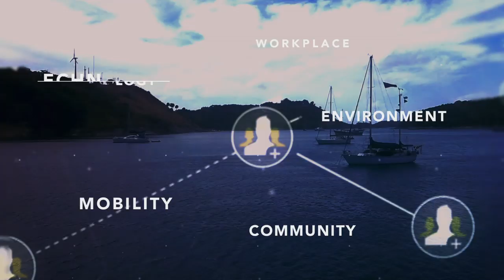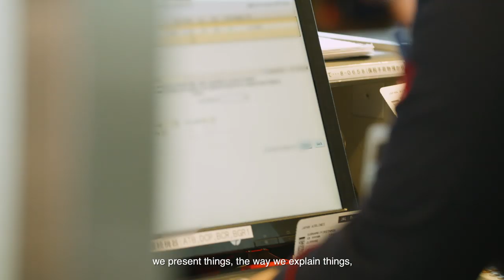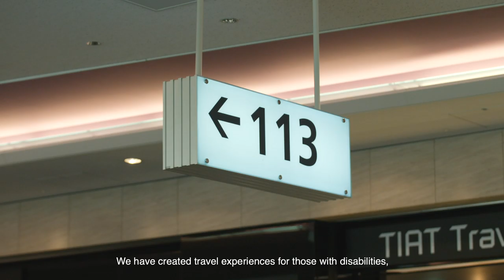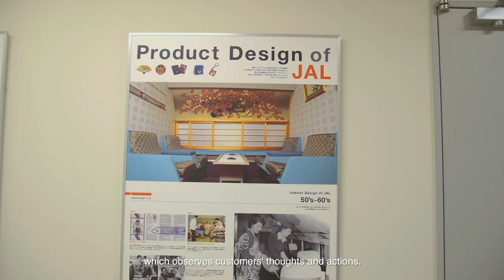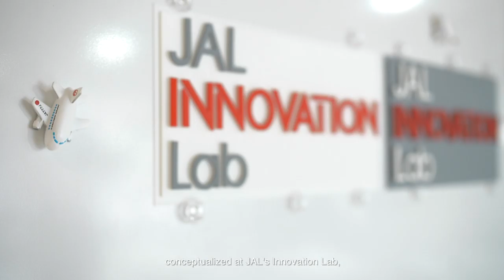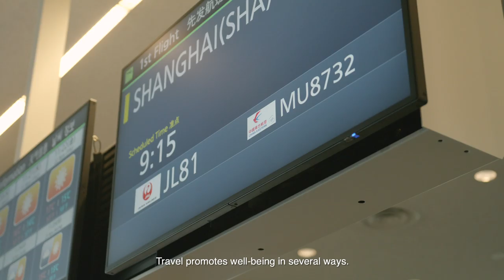Service Excellence - Japan Airlines Explains Modern Japanese Hospitality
Japan hospitality is internationally renowned, but what exactly is this unique brand of hospitality and how is it changing the way we travel? To answer these questions, we explore how Japan Airlines (JAL) delivers Japanese hospitality to travelers around the world by combining this deep rooted tradition with technology to make travel more accessible. Go behind the scenes to JAL’s training center and innovation lab to see how principles of Japanese hospitality are used to design great customer experiences for millions of travelers, making each of them feel like a treasured guest.